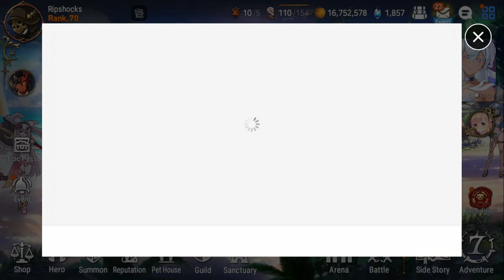2 collabs 2weeks| epic seven